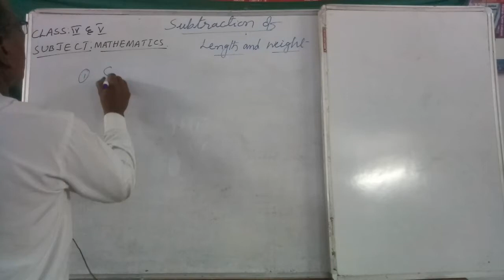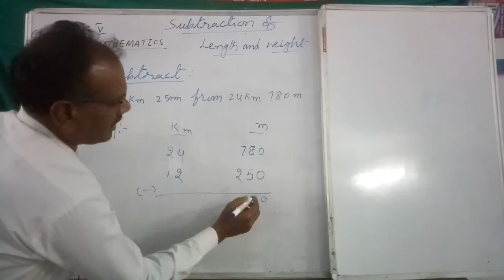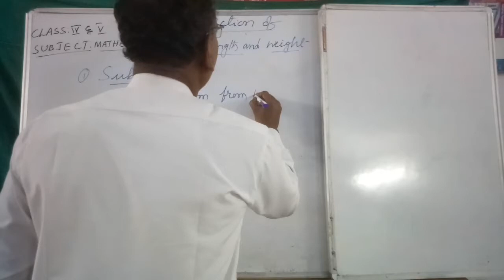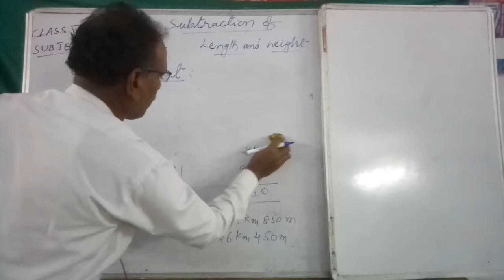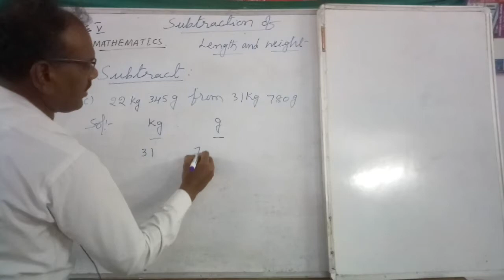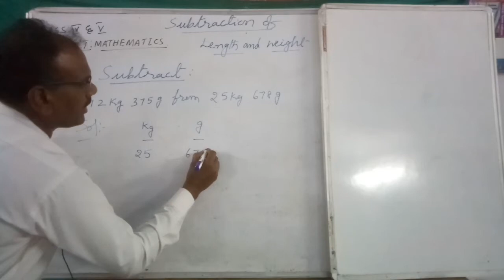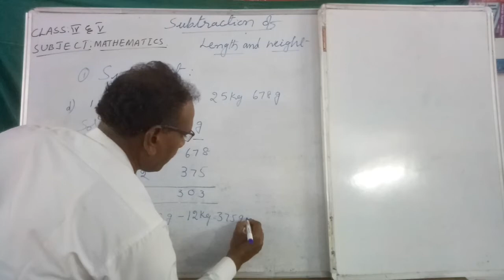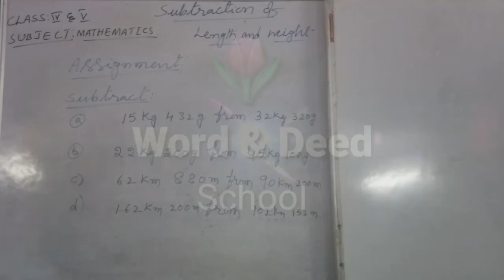Subtraction of Length and Weight || Lecture 4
4thClass || 5thClass || Maths || Subtraction of Length and Weight || Lecture 4